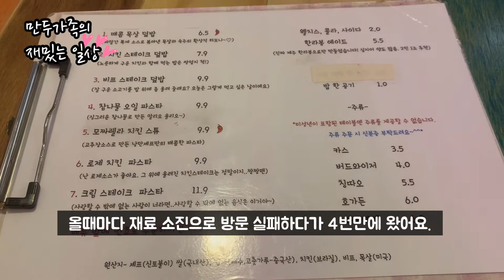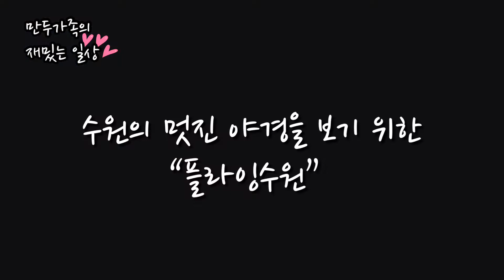수원여행 :) VLOG 수원화성 낭만쉐프맛집 | 정조살롱 | 플라잉수원 헬륨기구 타고 야경보기 | 여행브이로그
안녕하세요. 만두아빠PD입니다.
낭만쉐프에서 먹방, 정조살롱 카페 잠깐 티타임,
플라잉수원 헬륨기구타고 수원야경보기를 내용으로
영상을 꾸며봤습니다.

수원화성 낭만쉐프는 버킷리스트였는데, 드디어 가보게 되었어요.
정조살롱은 인스타그램에서 자주 보던 카페였어요.
그리고 운전하면 보이는 커다란 풍선 같은게 있는데요~~
저게 뭐지??하면서, 언젠가는 가보겠다고 다짐을 했었죠.
드디어 플라잉수원을 타보게 되었습니다.
올라갈 때, 내려갈 때 조금 무섭습니다.
고소공포증 있으신 분들은 힘드실 수도 있어요.

여행크리에이터를 꿈꾸는 만두아빠 도와주십쇼~~^++^
추측성 댓글 또는 영상과 관련없는 댓글은 달지 말아주세요.
만두아빠는 댓글 보는 재미로 열심히 활동합니다.
밝고 건전한 댓글은 언제든지 환영합니다.
정성 가득한 댓글 달아주시는 분들 채널은 꼭 가보게 되더라구요!!
서로 힘이 되어주는 댓글 문화 동참합시다!!